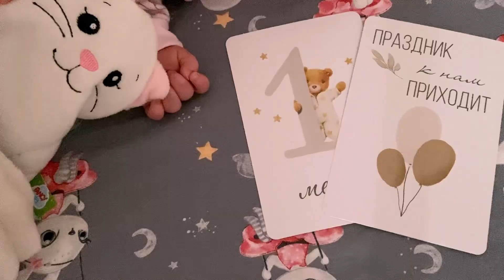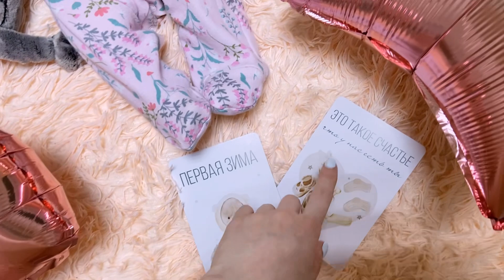Милане 1 месяц, годовщина знакомства 11 лет 💞💕🥰